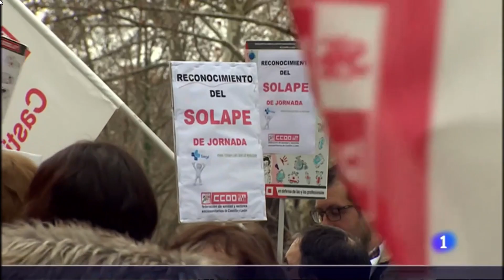Concentración por la SANIDAD pública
Imágenes emitidas en el Informativo Regional de RTVE el 02 de MARZO de 2023.